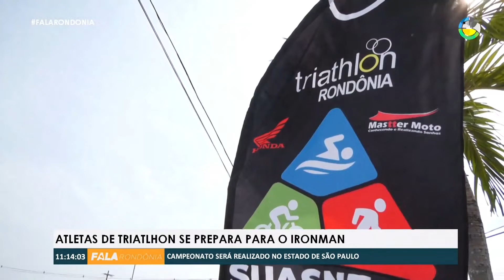O campeonato será realizado no estado de São Paulo